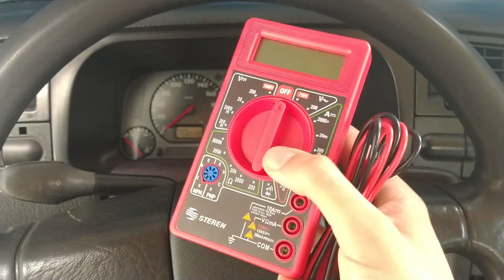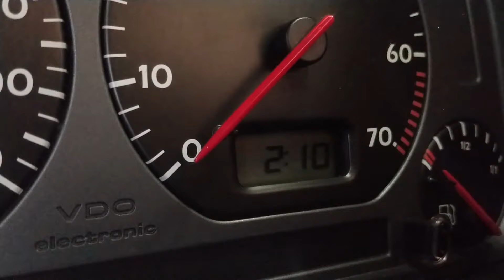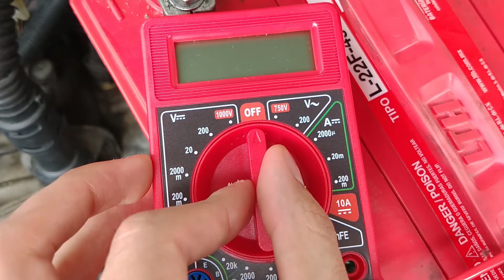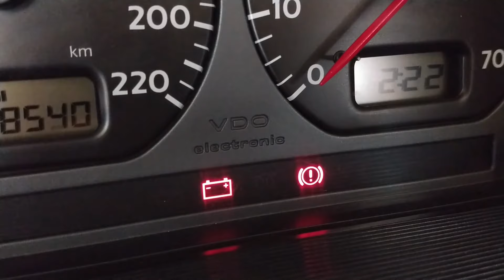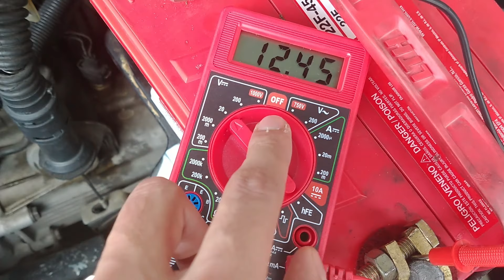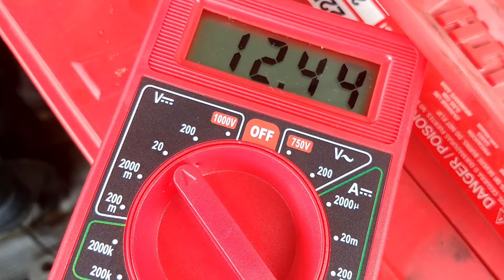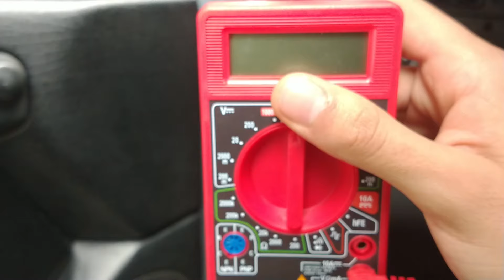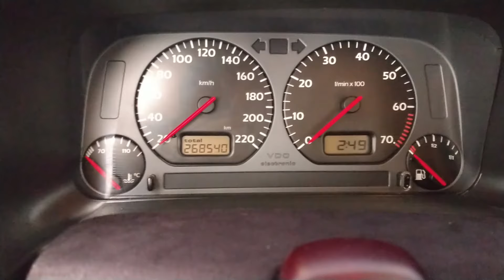Las 5 fallas más comunes por las que mi auto no enciende Golf/Jetta | STANCE MK3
En este video te platico acerca de las fallas más comunes de esta plataforma, la 3ra generación de Golf y Jetta, tambíen puedes utilizar este video para otras plataformas como Pointer y Derby.